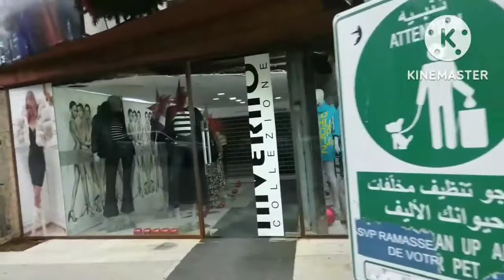This morning going walking again friend & aalaga. animals alagang aso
thanks for joing ne about may Youtube channel ingat God bless.